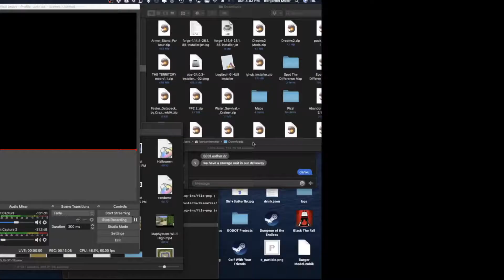Push the Armor Stand to Parkour!!!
I actually want to die

Want to help me make better content?

Want to join the Freedom Family!

Peace,
CrazyCowMM